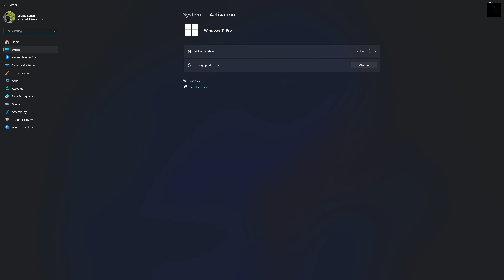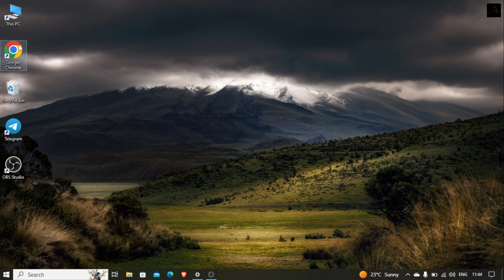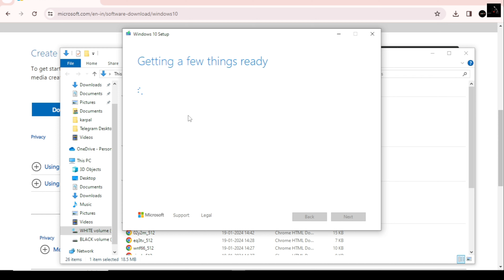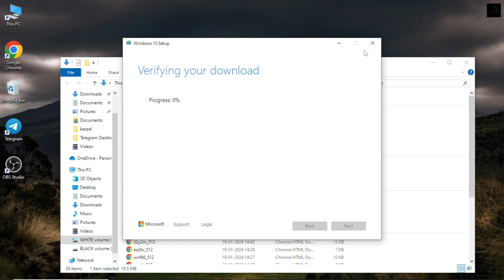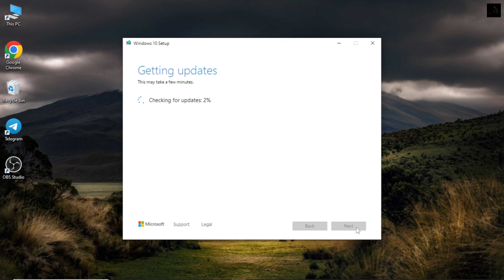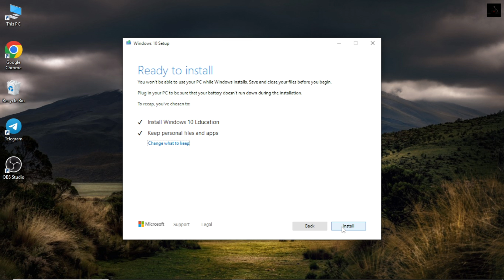How To Activate Window | The Ultimate Window Activation Guide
Are you struggling to activate your Windows operating system? Look no further! In this ultimate guide, we'll show you step by step how to activate your window and get it up and running in no time. Say goodbye to error messages and hello to a fully functioning computer!

In this ultimate window activation guide, we'll show you how to activate your window in just a few simple steps. Say goodbye to confusing and complicated activation processes, and hello to an easy and stress-free experience! Follow our guide and get your window activated in no time.In this video, we'll show you the ultimate guide on how to activate your Windows operating system. Whether you're a new user or upgrading to a new version, this step-by-step tutorial will make sure you have a fully activated Windows system in no time. Say goodbye to annoying activation prompts and enjoy all the features of your Windows OS. Watch now and never worry about activation again!

Secrets to Activating Windows Revealed
Activate Windows Like a Pro
Unlocking Window Activation Tips
Mastering the Art of Window Activation
The Ultimate Window Activation Guide
Unlocking The Secrets To Window Activation
Unlock The Secret To Activating Windows Now
Unlocking The Secrets: Activating Windows 101
Unlock The Key: Activating Windows Made Easy
Unlock The Secrets: Activating Windows Made Easy!
Activating Your Windows: Easy Step-by-step Guide
Unlock The Power Of Windows: Easy Activation Tutorial!

WCC3 Player Edit and Customise Oppo Security Centre Filmora9 in Hindi To Use Hashtag In YouTube Videos Your PC With Android To Install Whatsapp On Pc In Window 7,8,XP,10,10pro To Install Antivirus On PC or LapTop To Make Your YouTube Channel QR Code receive Or Rejected From PC And Computer Virus From Your PC Or Computer Video Editing Without Watermark Features To Find YouTube Channel URL To Change Folder Icon To Enable FaceLock In PC or LapTop Hack Without Touching Other Phone TO Enable Slide To Shutdown Your PC and LapTop ऑन होते ही लेगा आपका नाम To Run Android App In PC or LapTop To Install Whatsapp In PC or LapTop Video Call In LapTop or PC TO Upload Videos In YouTube To Take ScreenShot On PC or LapTop To TikTok Views Increase To DownLoad Videos From FaceBook your Pendrive Show 14.4GB instead of 16GB in hindi ? To Get Unlimited Instagram Real Likes 2021 of Two Number In C++ For Watcking ...